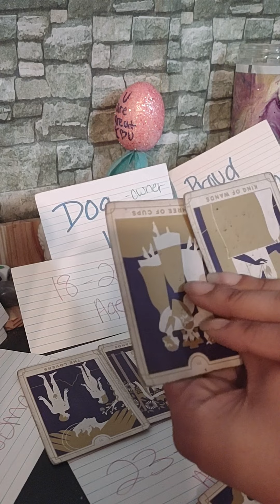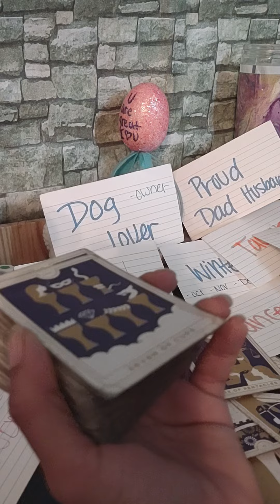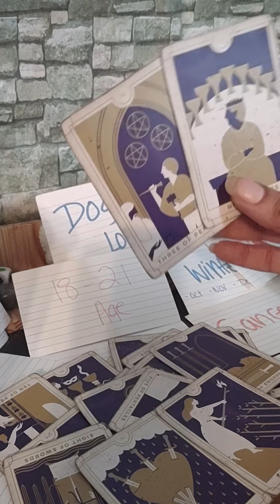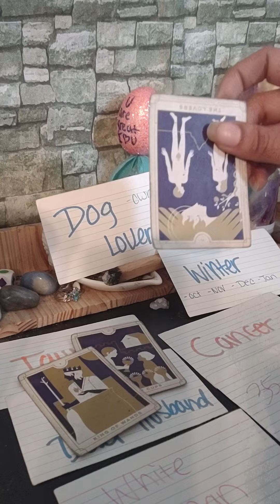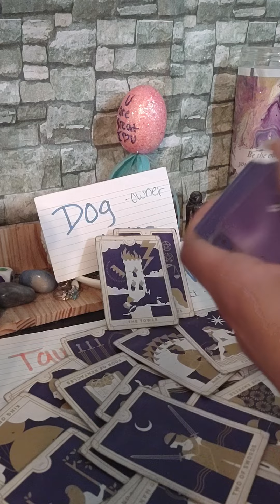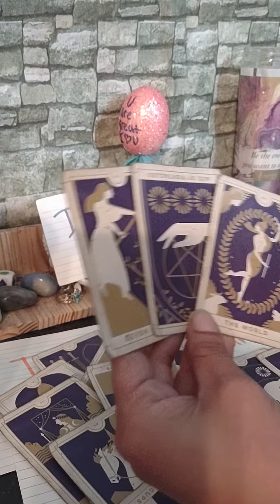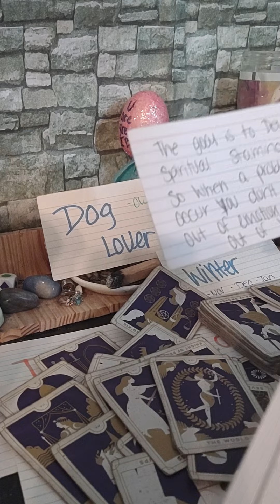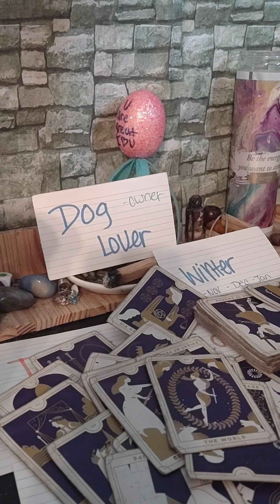Cancer - NEVER MIX 💊 BUSINESS /PLEASURE , Libra "jealous" Taurus dad/husband spellwork .